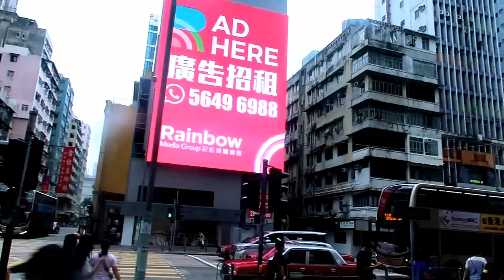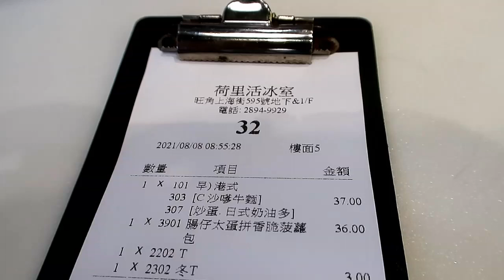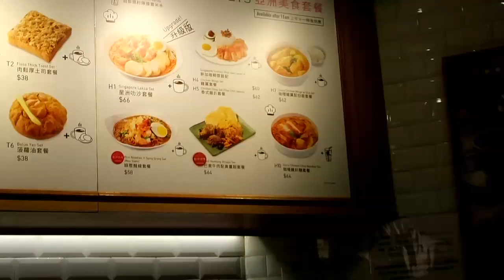MIE SATE DIHONGKONG SEPERTI INI